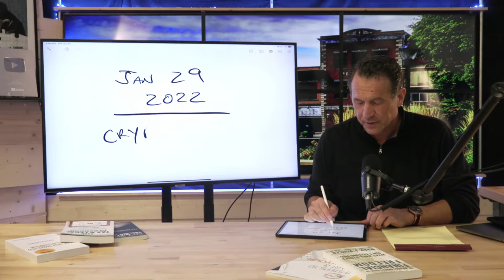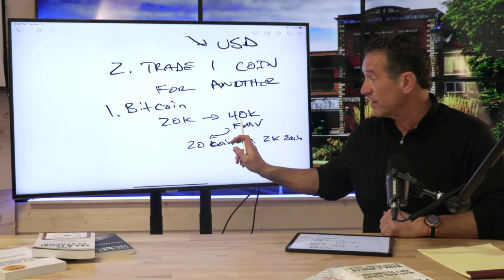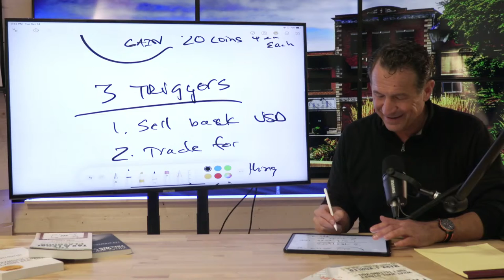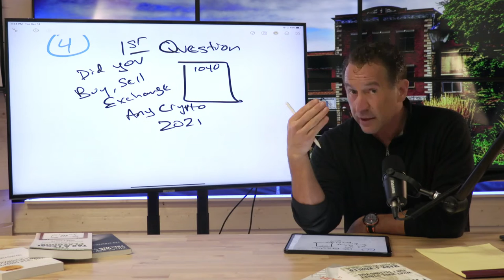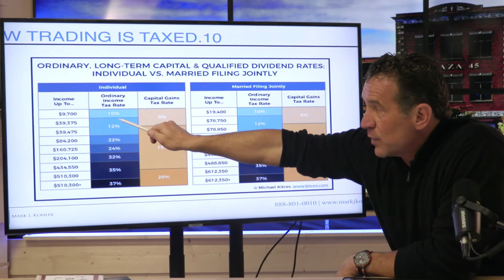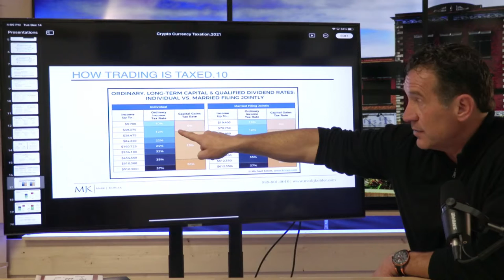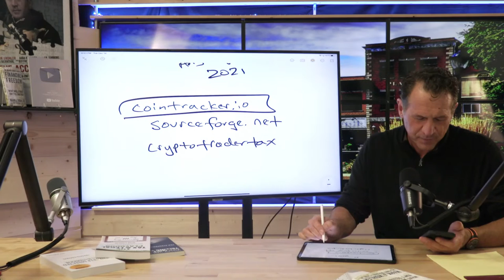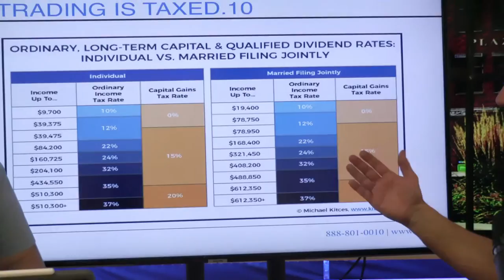Avoiding Capital Gains on Cryptocurrency